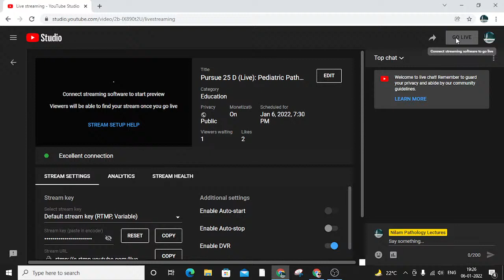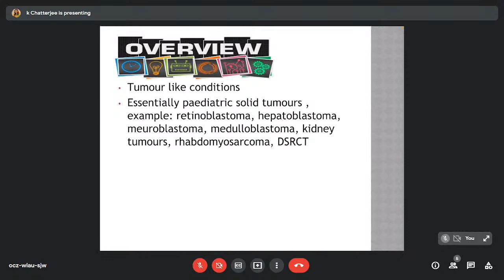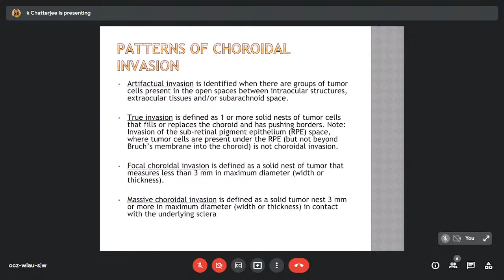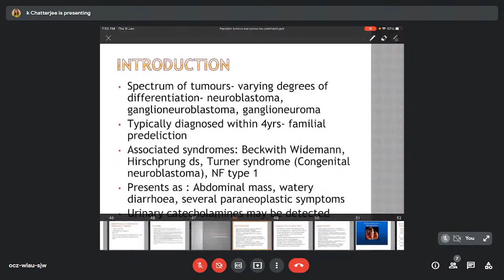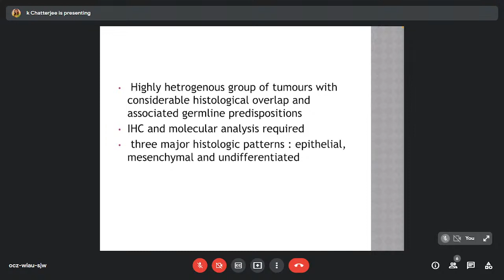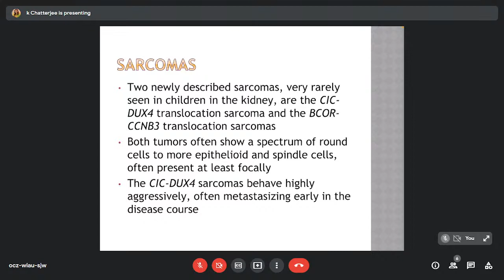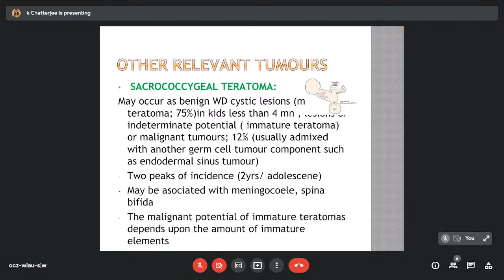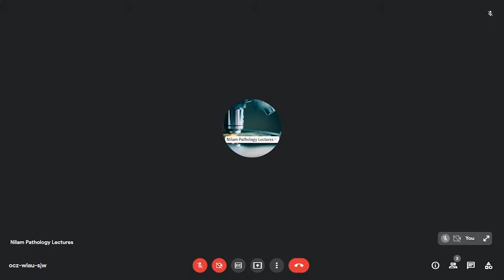Pursue 25 D (Live): Pediatric Pathology: Session 4 .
Pursue 25 D   (Live): Pediatric Pathology

Pediatric Pathology: Session 4
(Tumors & tumor like lesions of infancy & childhood)

Lecture conducted by:
Dr. Krishti Chatterjee
MBBS ( North Bengal Medical College)
MD (Path) (Medical College and Hospital Kolkata)
Consultant Pathologist, Desun Hospital and Heart Institute, Kolkata
Several awards in state and national level paper presentations and quiz competitions.
Teacher and examiner in state paramedical technical courses.
Publications in several journals
Areas of interest: Histopathology & Pediatric diseases including haemoglobinopathies.